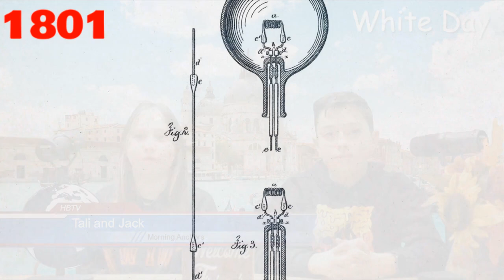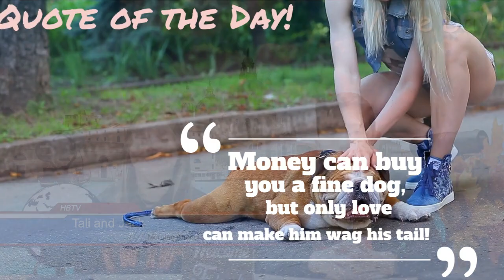Friday, January 27, 2023